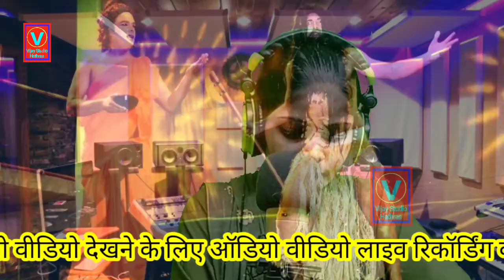बौद्ध भगबान ने चुनरिय रंगी पँचसील की गायक अर्चना बौद्ध विजय स्टूडियो हाथरस